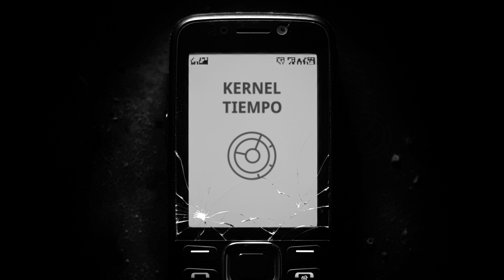KERNEL - TIEMPO (Official Audio)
Video oficial de audio de la canción TIEMPO.
Artista: Kernel
Album: Kernel (2024)

Música y letra: Andrés F. Espinaza (Kernel)
Producción ejecutiva: Andrés F. Espinaza (Kernel)
Producción musical: David Eleazar Ariza
Mezcla y masterización: David Eleazar Ariza
Label: La Nodriza